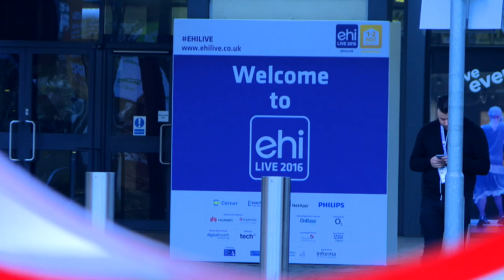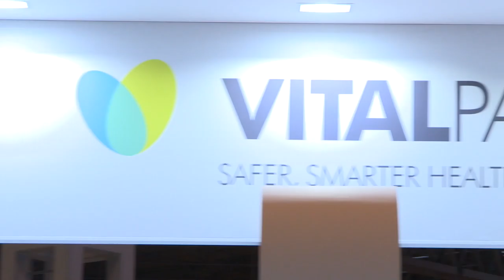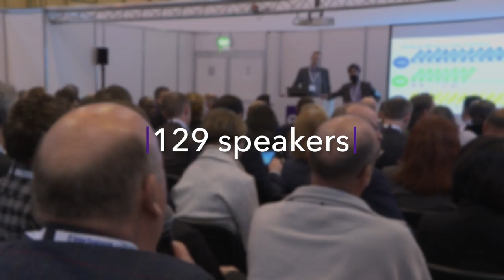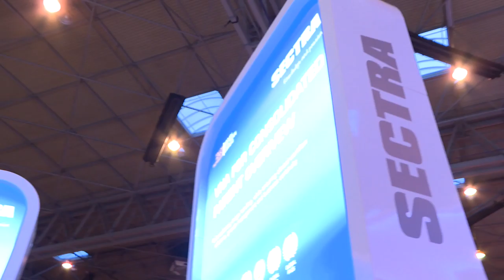E H I Event film 2016 Fine Cut V2